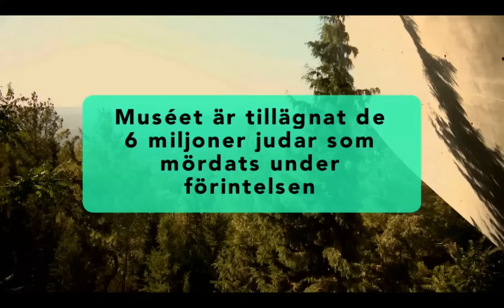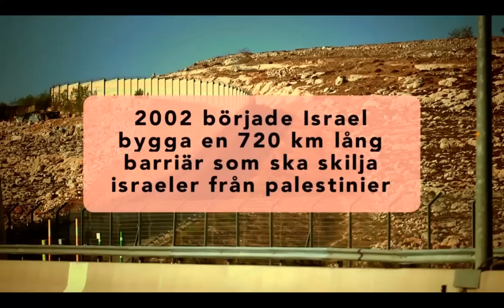Två På Resa med Micael Bindefeld & Izabella Scorupco